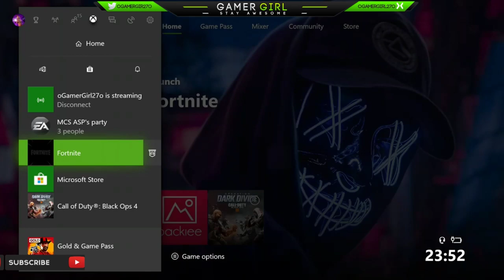CAN YOU REALLY FIND A MYTHIC FISH? - FORTNITE W/DUO/SQUAD!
As always if there is any game requests etc please drop them below, trying to build the channel to its full potential.

👽 Playstation Community: oGamerGirl27o YouTube

🕹Add Me: (PS4,XB1 & PC): oGamerGirl27o

✌️✌️ STAY AWESOME ✌️✌️